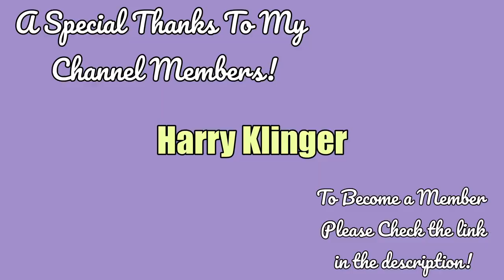ASMR | Facts About Ireland Pt.2! (irish facts, whispering, ear to ear whisper, st. patrick's day)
In today's video, I'm back with another irish facts video. I started doing these because my Irish themed content always seems to do quite well so I hope you enjoy!!